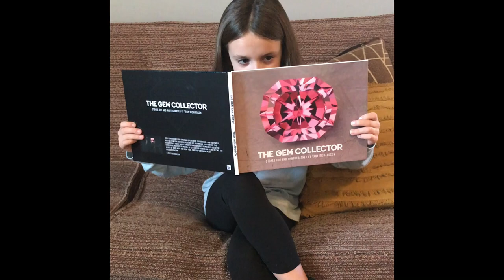Gem Collector Photo Book